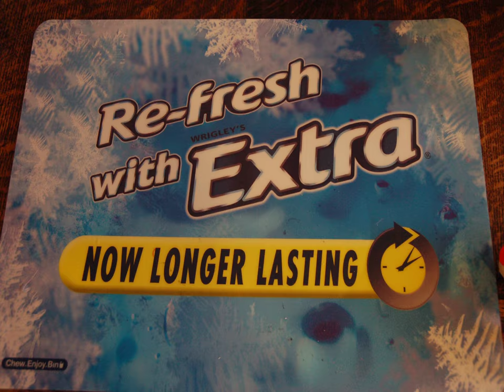Blob eating a spider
Our first animation! Thaught a blob eating a spider would be funny :)

By Claire and Matt Shanahan